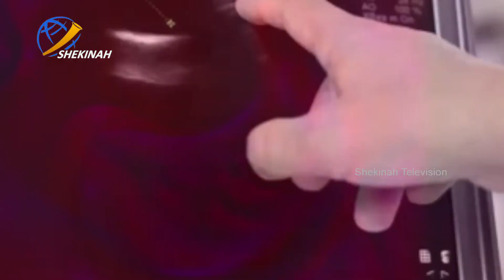ഗര്‍ഭസ്ഥ ശിശുഹത്യനിയമം: സര്‍ക്കാര്‍ നടപടിക്കെതിരെ പ്രതിഷേധവുമായി സഭ|Shekinah Television|Abortion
ഗര്‍ഭസ്ഥ ശിശുഹത്യക്ക് ആറ് മാസം വരെ സമയപരിധി നിശ്ചയിച്ച കേന്ദ്രസര്‍ക്കാര്‍ നടപടിക്കെതിരെ പ്രതിഷേധം രൂക്ഷമായി. ജീവനു വേണ്ടി വാദിക്കുന്ന പ്രോലൈഫ് സംഘടനകളും സഭാനേതൃത്വവും സര്‍ക്കാര്‍ നീക്കത്തിനെതിരെ രംഗത്ത്.